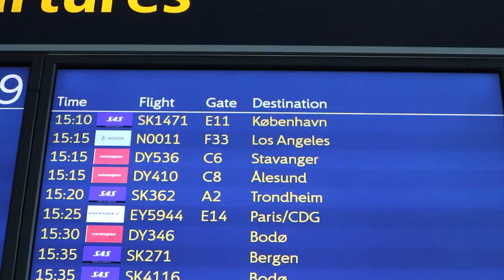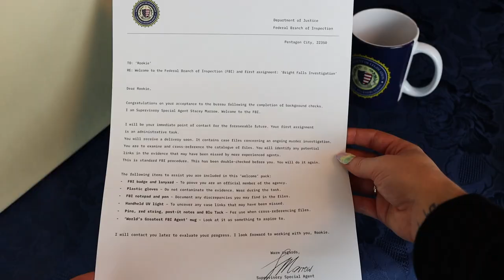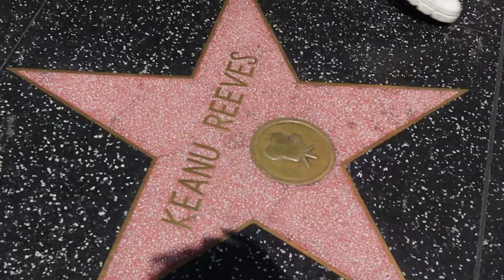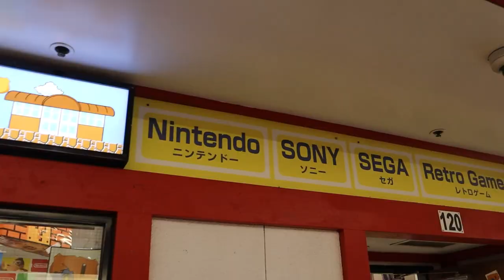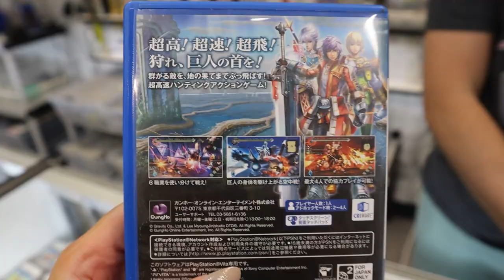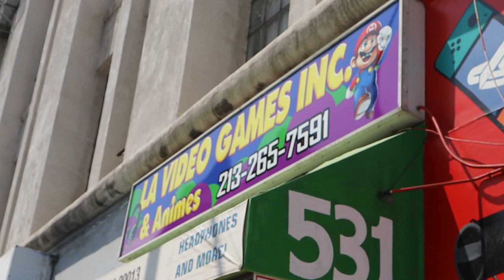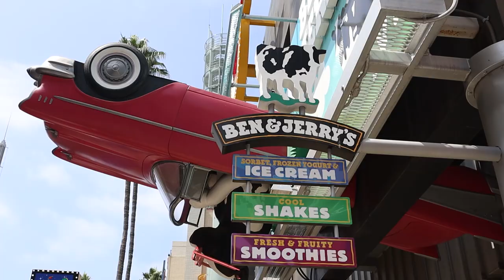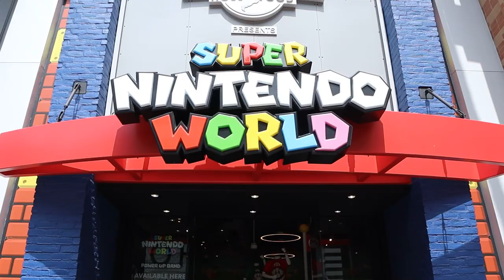Game Hunting in LOS ANGELES! - Retro video game stores, Super Nintendo World & Universal Studios!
This is my travel guide for Los Angeles visiting video game stores and Universal Studios amusement park including Super Nintendo World and the Hogsmeade street from Harry Potter! The Hollywood sign, the Walk of Fame and other travel recommendations! Enjoy!

00:00 Traveling from Norway to Los Angeles
01:24 Sponsor: Alan Wake II FIRST mystery package!
03:30 Hollywood Walk of Fame and Beverly Hills trouristy things
05:30 AWESOME retro game store in downtown LA
08:42 Anime merch store and LA video games
10:01 Hollywood sign and Universal Studios amusement park
10:58 Harry Potter Land theme park!
11:42 Super Nintendo World theme park!
12:22 Traveling home and summary
13:13 Travel recommendations if you take the trip

P.O.box:
"IRCHA GAMING"
Postboks 90
9481 Harstad
Norway

EQUIPMENT & EDITING:
Main camera: Canon 90D
Lens: Sigma 18-35mm f/1.8 DC HSM ART
Vlogging camera: Canon M50 Mark II
Audio: Røde VideoMicro
Software: Premiere Pro CC 2023